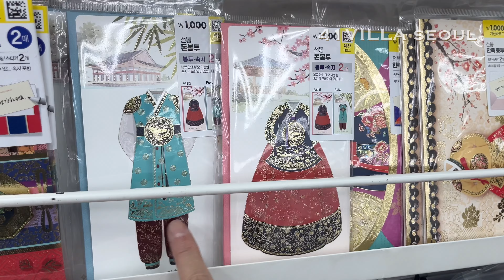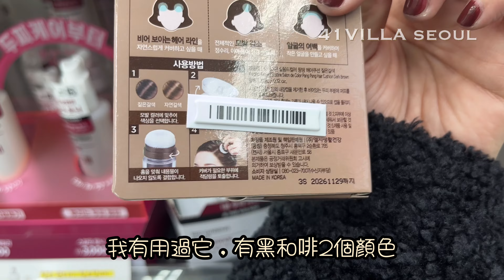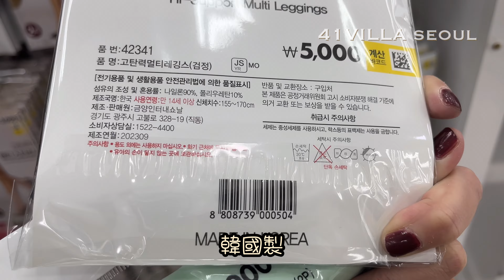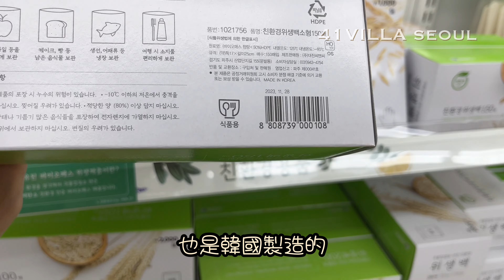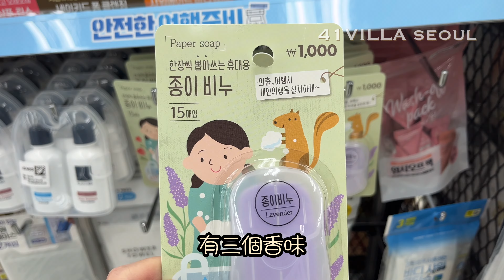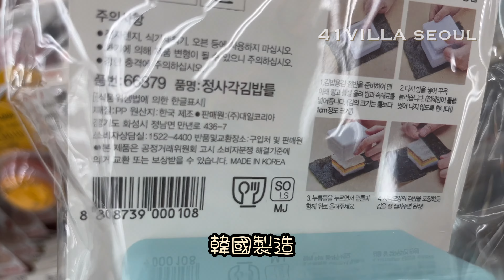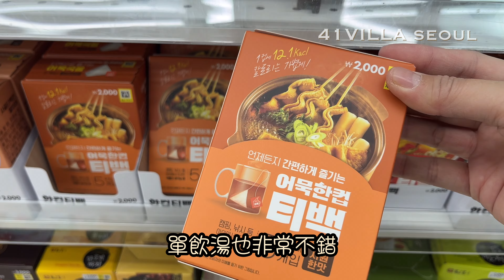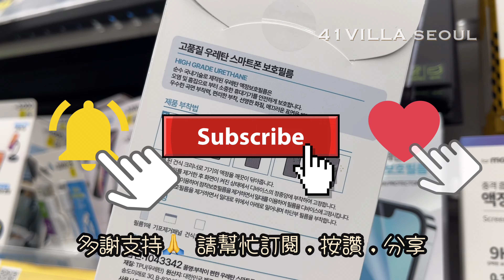【韓國Vlog🇰🇷】分享便宜又好用韓國製 Daiso產品♥️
原來好多觀眾想知道我哋buyer會係 Daiso買乜嘢，今集就同大家分享超過20款便宜又好用的MADE IN KOREA DAISO小物，全部精選，如果來韓國一定要去尋寶！
除了明洞大型店，其實Daiso店舖每個地區都有，而且熱賣貨品可能更易買到！

‼️此影片內容，全屬真心分享，並無任何廣告合作

📍DAISO 明洞店
地址: 首爾特别市中區南山洞3街13-25 (地鐵4號線「明洞」站1號出口)
134-1 Toegye-roJung-gu, Seoul
서울특별시 중구 남산동3가 13-25
Opening hours: 10:00– 22:00 (everyday)

🔹訂閱及按下小鈴鈴🔔就可以睇到最新影片，多謝大家支持♥️